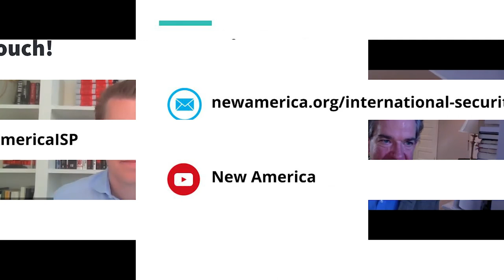Damascus Station: Spy Fiction and the Syrian War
In Damascus Station, David McCloskey, a former CIA analyst, provides a spy novel that follows CIA case officer Sam Joseph as he is dispatched to Paris to recruit a Syrian palace official, falls into a forbidden relationship, and enters Damascus to find the man responsible for the disappearance of an American spy. Damascus Station has drawn praise from former CIA Director Gen. (ret.) David Petraeus, who has called it “the best spy novel” he's ever read.

To discuss his novel, how it connects to the Syrian war, and the broader foreign policy and security challenges facing the US in the Middle East,  New America welcomes David McCloskey, who is a former CIA analyst and former consultant at McKinsey & Company. While at the CIA, he wrote regularly for the President’s Daily Brief and worked in CIA field stations across the Middle East. He holds an M.A. from the Johns Hopkins School for Advanced International Studies, where he specialized in energy policy and the Middle East.

Join the conversation online using DamascusStation and following @NewAmericaISP.

Speaker:

David McCloskey, @mccloskeybooks
Author, Damascus Station